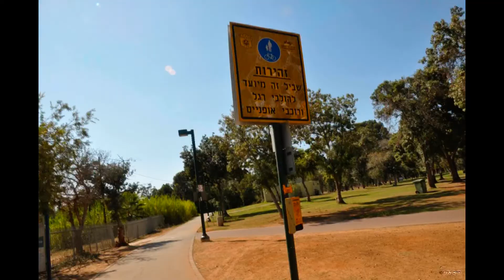באופניים בדרך לעבודה Bike to work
טיול אופניים מראש העין לדרום תל אביב דרך פארק הירקון ו טיילת תל אביב וחזרה.
 אלף תמונות סטילס ברצף
Thousand still images in sequence
Bike trip from rosh haain south Tel Aviv through the Yarkon Park in Tel Aviv promenade and back
חיים טרגן